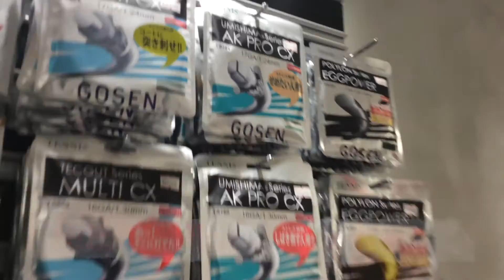GOSEN（ゴーセン） CXシリーズ テニスストリング紹介動画